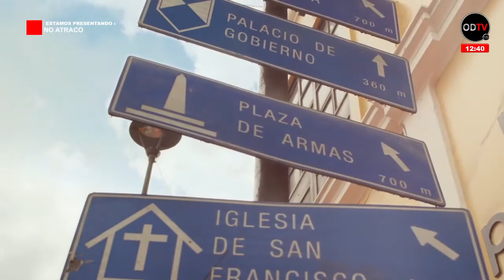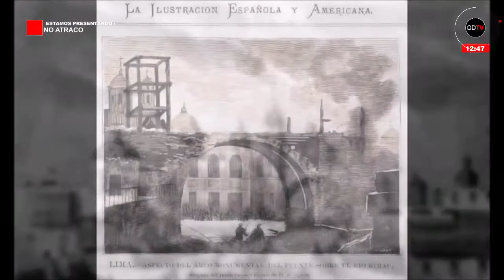CENTENARIO DEL RÍMAC